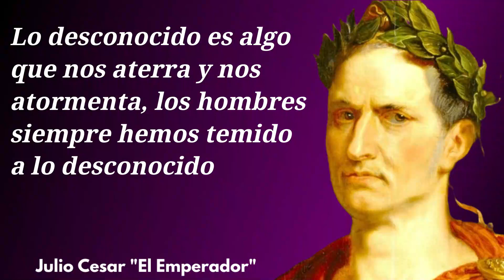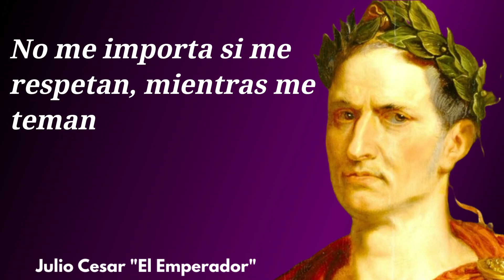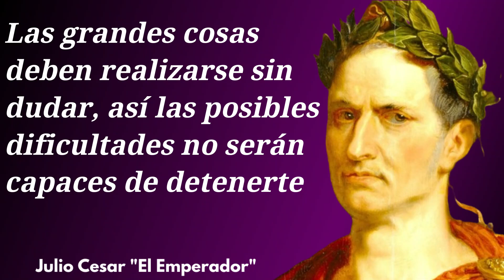➡ FRASES de Julio Cesar el EMPERADOR ROMANO que TODOS TEMIAN 🏅